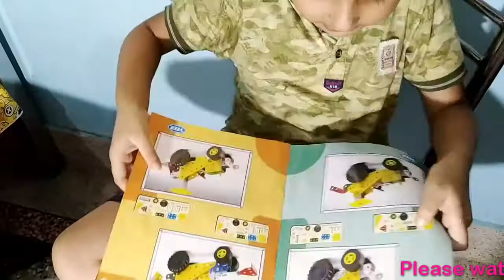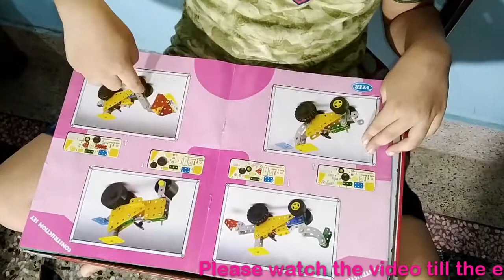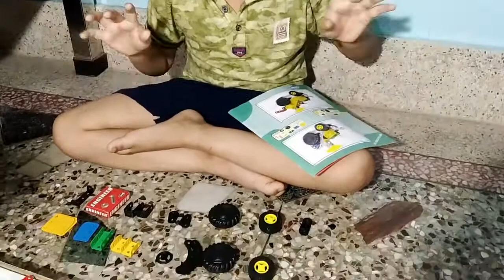Engineer Mechanical kit for kids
This is engineer mechanical kit for kids.  All the parts are made of metal and good quality.  It's little bit difficult for below 6 yrs of age. After getting some real like mechanical parts, kids will love it.

Don't forget to make some comments.